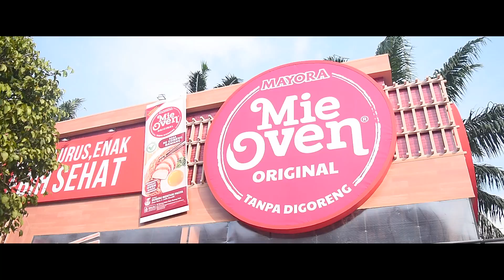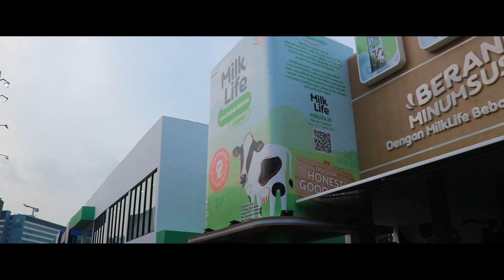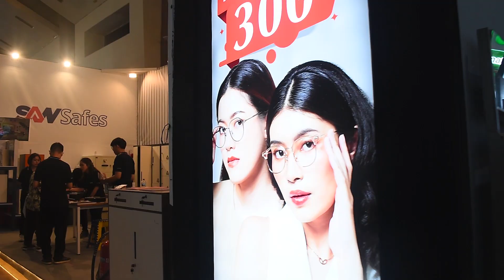Ada Apa Aja di Jakarta Fair? | WE RUNAWAY